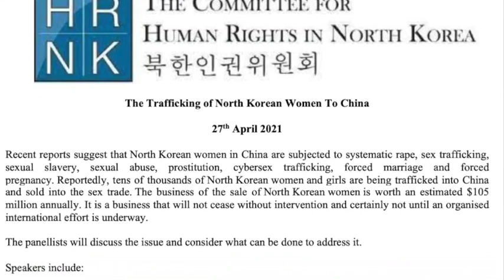The Trafficking of North Korean Women To China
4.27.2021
Recent reports suggest that North Korean women in China are subjected to systematic rape, sex trafficking, sexual slavery, sexual abuse, prostitution, cybersex trafficking, forced marriage, and forced pregnancy. Reportedly, tens of thousands of North Korean women and girls are being trafficked into China and sold into the sex trade. The business of the sale of North Korean women is worth an estimated $105 million annually. It is a business that will not cease without intervention and certainly not until an organised international effort is underway.

The panelists discuss the issue and consider what can be done to address the issue. The panelists include:
- Lord Alton of Liverpool, Crossbench Peer at the UK House of Lords
- Greg Scarlatoiu, Executive Director of HRNK
- Jihyun Park, North Korean defector and Human Rights Activist